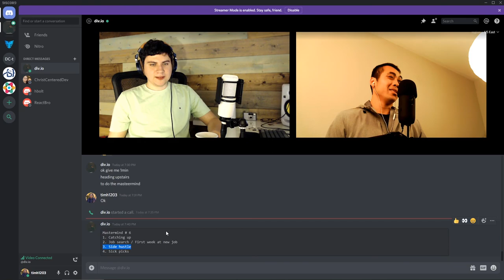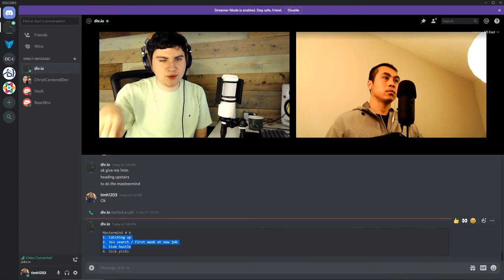Mastermind Meet #6 | travelDev Videos (215)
Topics:
00:18 Catching up (Heading back to VA, first week at job, getting ready to move)
02:19 Job search / First week at new job (Juan's interviews, Working at home)
15:14 Side hustle/projects (Music, FEM, UT Teacher Assistant, US Census Job)

Attendees: Juan, Tim